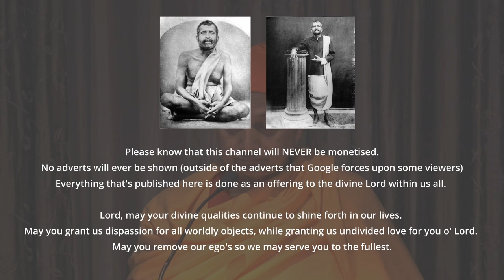February 2024 - The Vast Existence is Within the Mirror of Consciousness (Your True Self)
In this discourse, Swami Sarvapriyananda delves into a profound exploration of consciousness using examples of mirrors, lakes, and dreams. The discussion revolves around the idea that consciousness is the vast mirror in which the entire universe is reflected. Drawing parallels to a mirror and its reflections, Swami Sarvapriyananda emphasizes that consciousness is not limited by the objects it perceives; rather, it is the foundational support for the entire experienced universe.

The mirror analogy is used to convey that just as the mirror is not confined or defined by the reflections within it, consciousness is not limited by the contents of the mind or the external world. Swami Sarvapriyananda argues that the universe, like reflections in a mirror or a lake, appears within the vastness of consciousness. This perspective challenges the common notion of consciousness being a subjective observer separated from the external world, asserting instead that consciousness is the very basis of all experiences.

The discourse further explores the idea that, akin to water being the essence of reflections in a lake, consciousness is the essence of the universe. It introduces the notion that the unity of consciousness is not affected by the diversity of experiences, emphasizing the impersonal and limitless nature of consciousness.

The discussion concludes with the assertion that, according to Vedanta, the self is pure consciousness, and the universe is an appearance within it. Swami Sarvapriyananda advocates for a shift in understanding, urging listeners to recognize themselves as the vast mirror of consciousness, unbound by the limitations of the perceived world.

The book Swamiji is reading from is "Nectar of Supreme Knowledge" and in this talk he is reading from Chapter 2